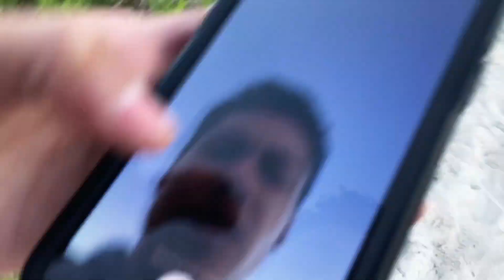My Mom Got Married!